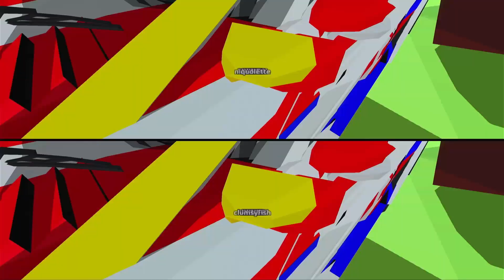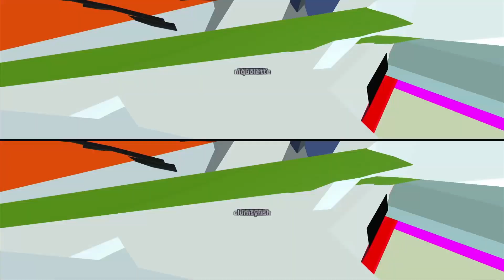We find out who drives BEST - HotShot Racing Ep. 1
We complete two tours, but who does it better? Inappropriate commentary.

Hotshot Racing is a blisteringly fast arcade-style racing game fusing drift handling, razor-sharp retro visuals and an incredible sense of speed to create an exhilarating driving experience.

If you like the game, give it a try!